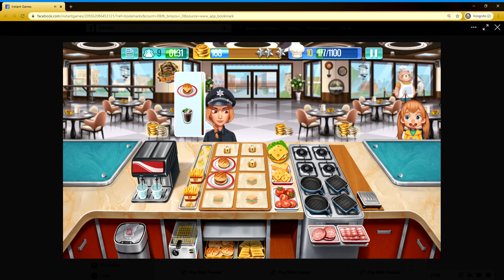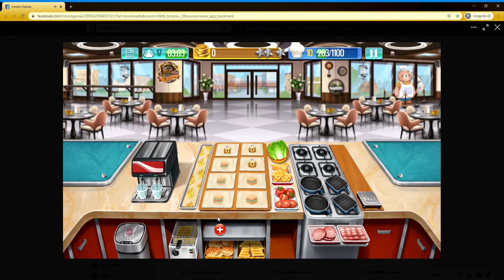WATCH Crazy Cooking Levels 25 to 30